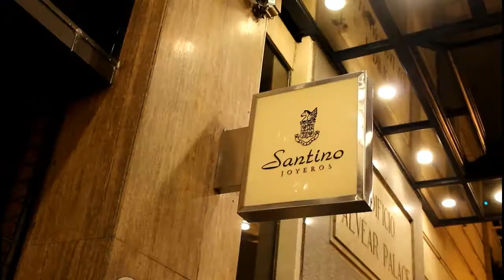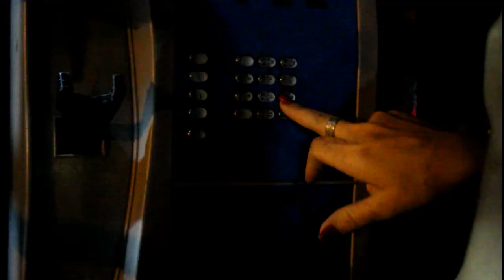Marker Productions Miami Patricia Bernal Caba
Produccion General George Ferrari
Camara y Edicion Leandro Gaite